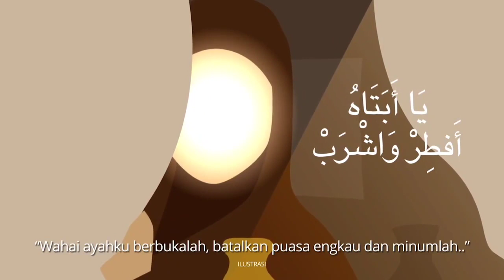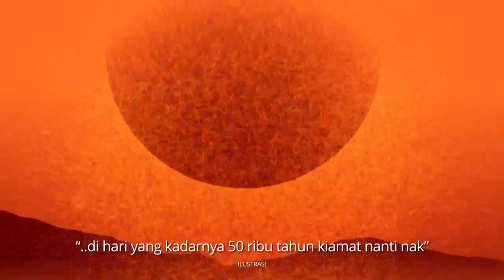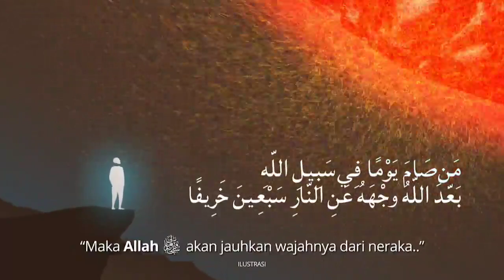Puasa adalah seni menyayangi diri sendiri